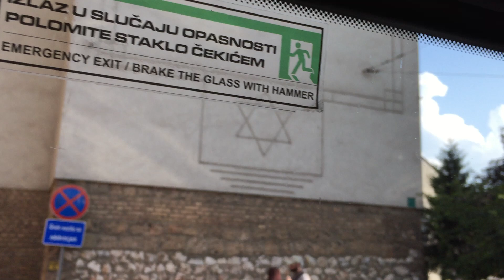LK Balkans 2017 31MSarajevo4